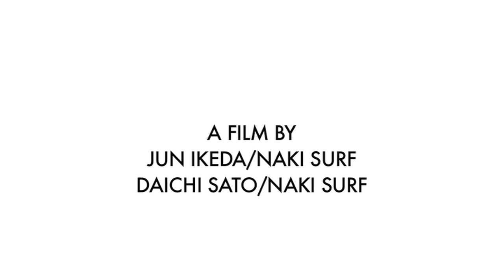「A tales of Amami」 episode5／Nakisurf Movie トリップ編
「A tales of Amami」episode5
【Canvas surfboards Classic Noserider (The Purchace Classic)９'１１編】

クリスチャン・ワックが奄美のビーチブレイクをクラシックログで優雅かつ最先端サーフィンで"ファン"タスティック・クルーズ。

使用ボードデータ：
Canvas surfboards『Classic Noserider (The Purchace Classic)９'１１』

クリスチャン・ワックとナキクルーが、奄美大島を訪れるサーフィン旅物語エピソード５。